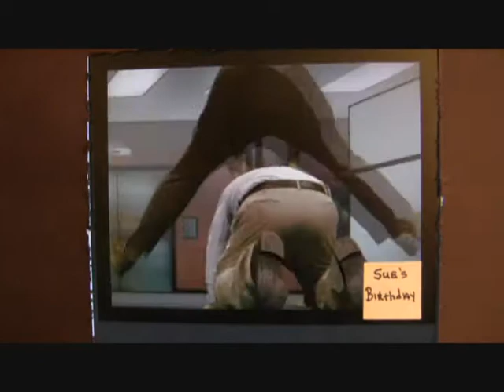Sues Birthday Today